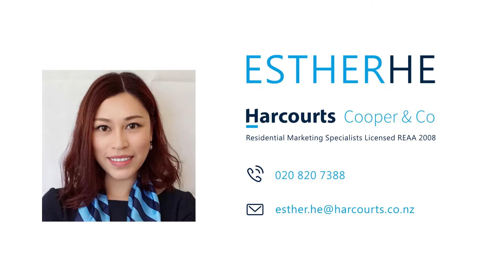8A Willow Lane, Stillwater